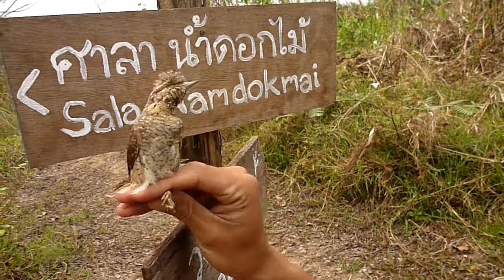Eurasian Wryneck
with sala namdokmai